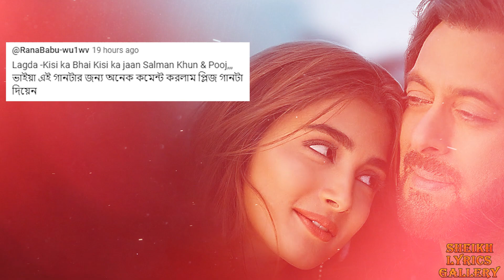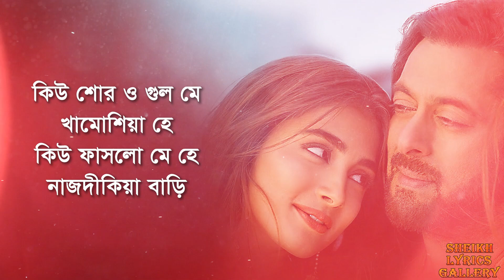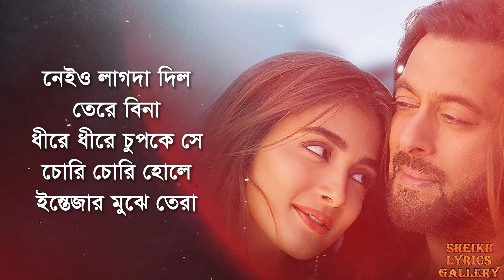Naiyo Lagda song bangla lyrics । Kisi Ka Bhai Kisi Ki Jaan । sheikh lyrics gallery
Song: Naiyo Lagda
Singers: Kamaal Khan & Palak Muchhal
Lyrics: Shabbir Ahmed
Arrangers / Programmers: Suhas Parab, Subhash Parab, Priyesh Vakil, Barzin Contractor, Pratik Panchal & Sneha Inani
Guitar: Deepak Sinha
Mixed & Mastered: Salman Shaikh at HR Musik Studio
Assistant Mixing Engineer: Anudutt Shamain
Assistant Sound Engineer: Vishal R.D
Himesh Reshammiya's Team: Rajendra Toraskar, Rahul Sheth, Prakash Serrao & Ravi Desai